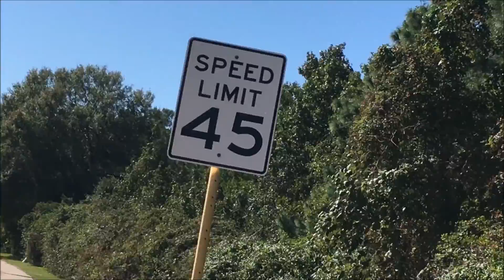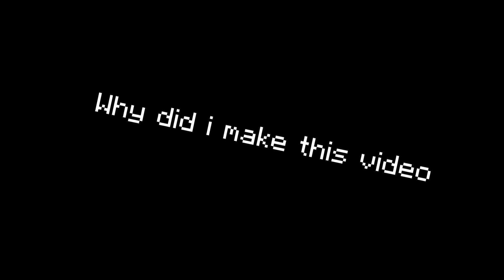Can We Bike To Kemah #2 [The Revenge Of Big Road & Homework]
most the of music came from the youtube library